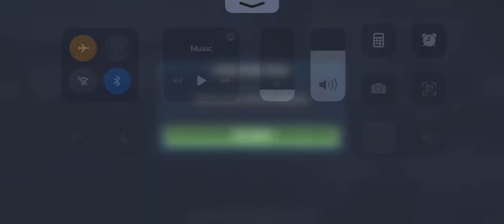Full resistance vs full fo